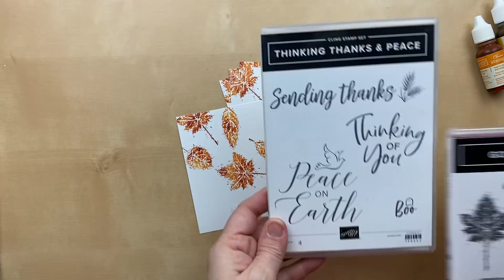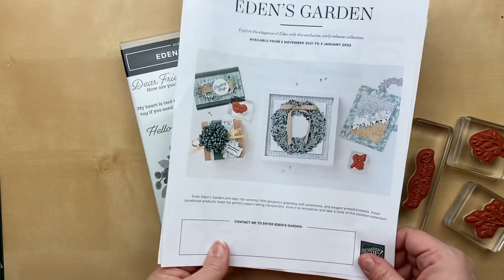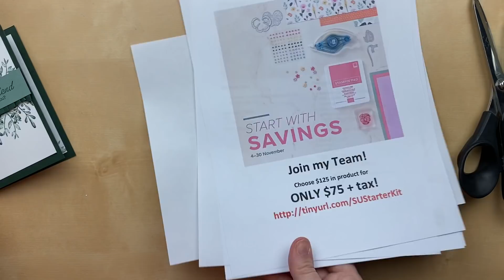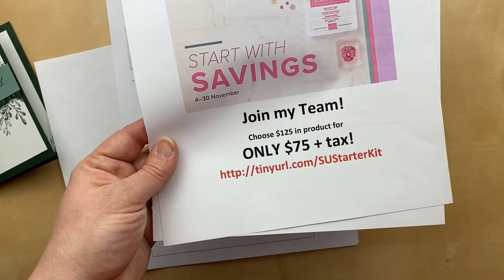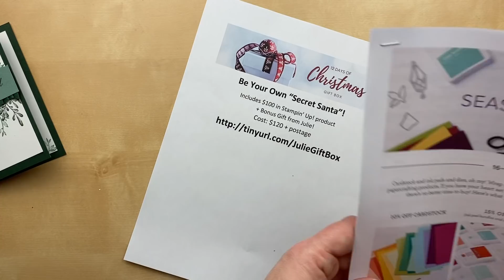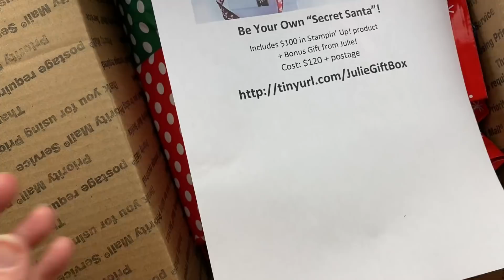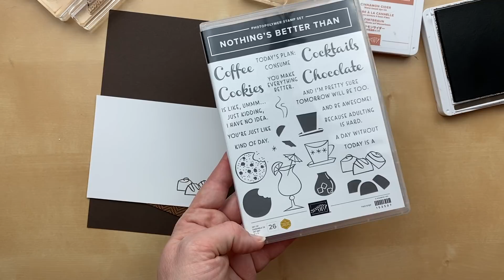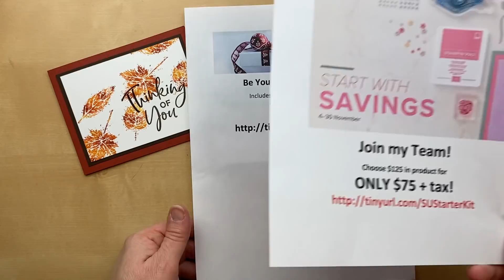11/11/21 Thursday Night Stamp Therapy ~ 3 Clean & Simple Stampin' Up! Cards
In this video:
~ Baby Wipe Technique with Gorgeous Leaves
~ Pleated Ever Eden Cotton Paper & Eden's Garden
~ Nothing's Better Than Chocolate Card